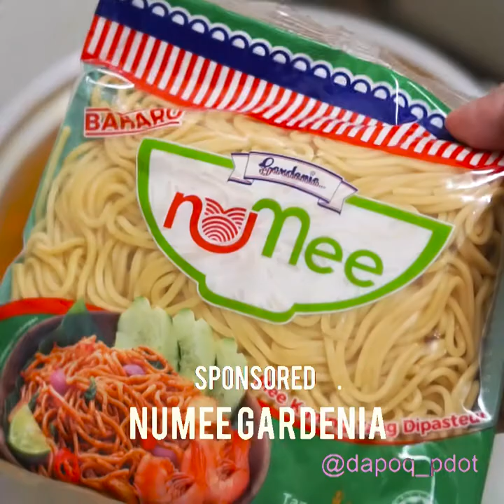MEE KARI PULAKK